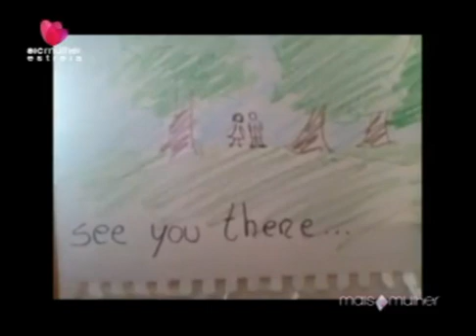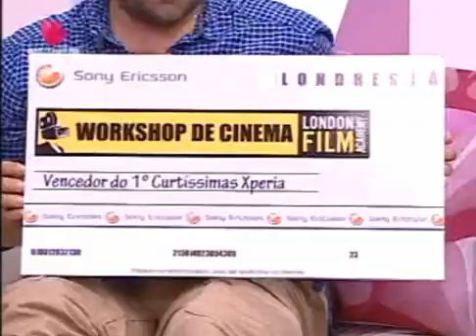Curtíssimas Xperia - Entrega do prémio ao Vencedor - SIC Mulher